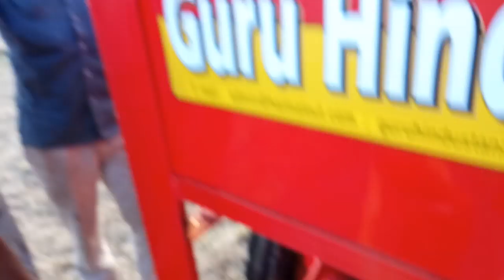Guru Hindustan Threasher 3 (Autho. Dealer: M/s. Bangabhumi Tractors, W.B)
We all are from M/s. Bangabhumi Tractors (An authorised dealer of ACE Tractor) West Bengal. This is The 1st  demonestration Video for our new Threasher dealership of Guru Hindustan (Malout, Punjab)

Camera & Uploaded By- Amit Biswas.